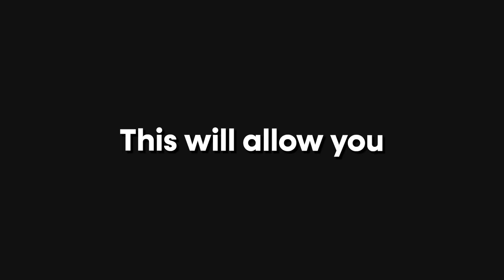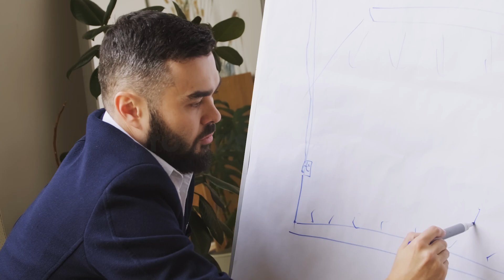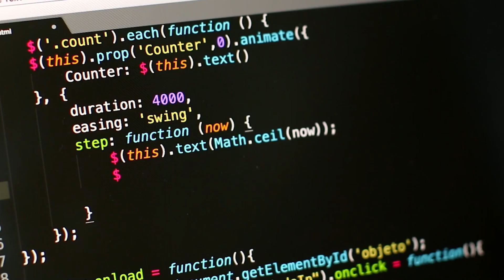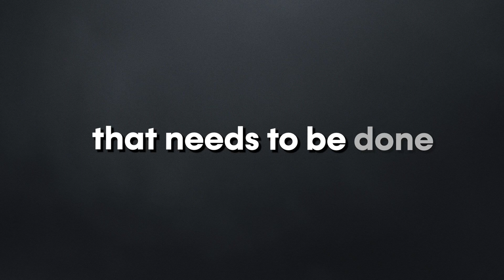you will NEVER procrastinate after watching this!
Procrastination is a trap that many of us fall into, it is highly damaging to our productivity. in this video we'll talk about some methods on how to stop procrastinating and change our life

watch these if you're serious about changing your life: 👇🏻

what can you learn from this channel? in this channel i try my best to help men improve their life in all aspects. Fitness, Style, Dating, Making Money and Self-Improvement. I promise you that i dedicate my heart to this channel and make life-changing valuable content for you

Chapters:
00:00 - Intro
00:11 - What is procrastination
00:52 - What to do
01:54 - how to stop procrastinating
03:07 - Outro

how to never procrastinate
how to be productive all day